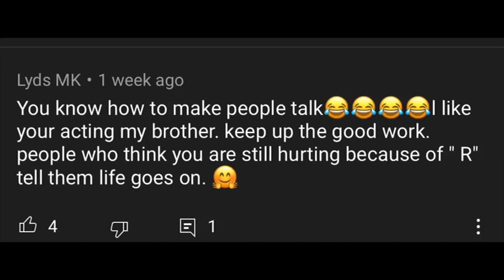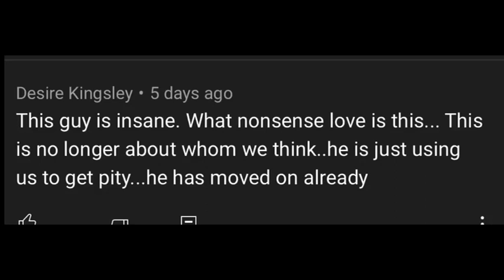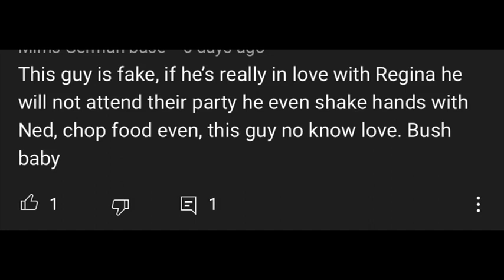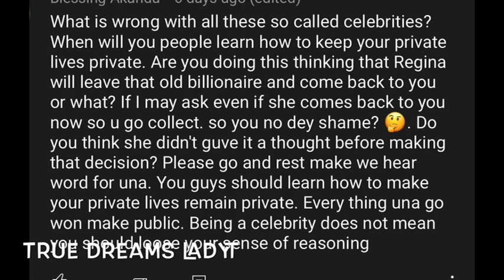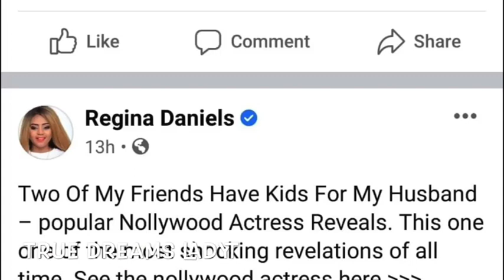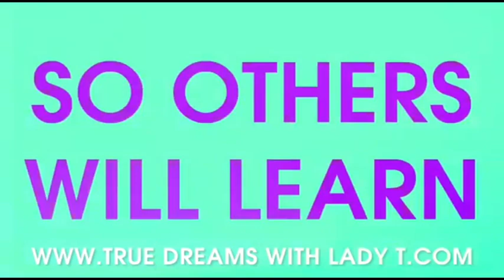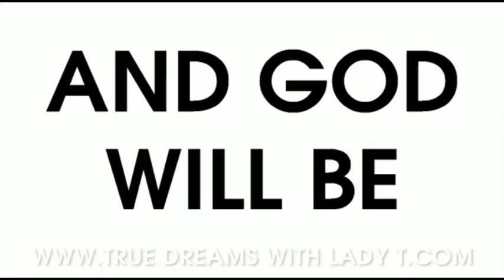NED NWOKO HAS LEFT REGINA,SOMADINA BLACKM@IL,,,, WHY CASSIE REGINA EX BEST FRIEND............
PLEASE SUBSCRIBE AND HIT THE NOTIFICATION BELL FOR MORE VIDEOS THANKS FOR SUPPORTING AND MAY GOD BLESS YOU AND YOU FAMILY THIS IS MY WHATSAPP NUMBER AND THIS IS OUR @IF YOU ASK ME NA WHO I GO ASK TV